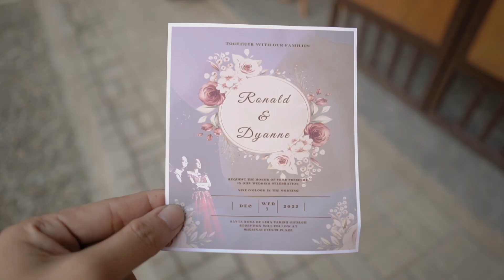Ronald & Dyanne ✨ Same Day Edit - SDE12.07.22